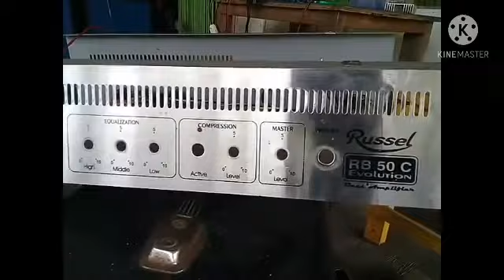CARA SERVICE SPEAKER AKTIF RUSSEL RB 50C Evolution, Trafo Terbakar + Kembalikan Mode Pabrik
Ketika datang sfh berantakan dgn kondisi Trafo SA Banci terbakar, Mesin sdh diupgrade dgn Driver Power Blazer 500W dan dgn kondisi semua Final sankennya Jebol.
Diservis saja kembalikan kedriver bawaan pabrik dan Diupgrade bagian Final dan drivernya saja.
alhamdulillah selesai.